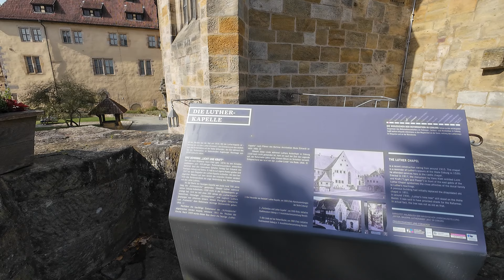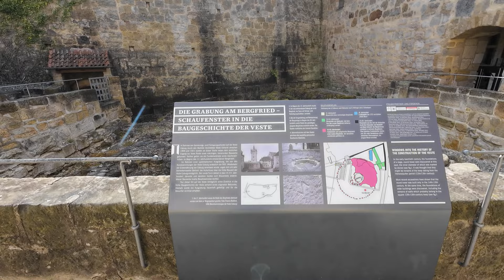Veste Coburg Teil 2....Urlaubsnachlese....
Veste Coburg
Im Hügelland zwischen dem Thüringer Wald und dem oberen Maintal überragt auf einer Berghöhe der mächtige Bautenkranz der Veste Coburg das ehemalige Herzogtum Sachsen-Coburg und Gotha.

Die „Fränkische Krone“
Die Veste Coburg, auch die „Fränkische Krone“ genannt, erhebt sich mit ihren gewaltigen Wehrmauern, Türmen und Gebäuden hoch über der Stadt. Weithin sichtbar beherrscht sie nicht nur das Stadtbild, sondern die ganze Landschaft im weiten Umkreis. Von ihren Bastionen überblickt man das Gebiet vom Thüringer Wald bis zum Fränkischen Jura mit den berühmten Barockbauten der Klosteranlage Banz und der Wallfahrtskirche Vierzehnheiligen, dem bekannten Meisterwerk Johann Balthasar Neumanns, und dem von Viktor von Scheffel besungenen Staffelberg im Maintal. Im Westen reicht der Blick bis zur Rhön, im Osten bis zum Frankenwald und Fichtelgebirge. Die großartige Anlage, die viele Stürme und Brände überdauert hat, atmet noch heute den Hauch der Spätgotik und Renaissance.

📚 PLAN B: BESTELLUNGEN unter:
Viele Grüße Antje ...📚 -- PLAN B = 28 Euro

Danke schön.